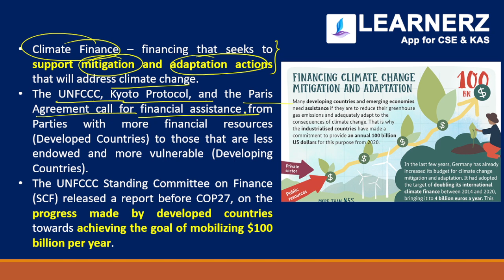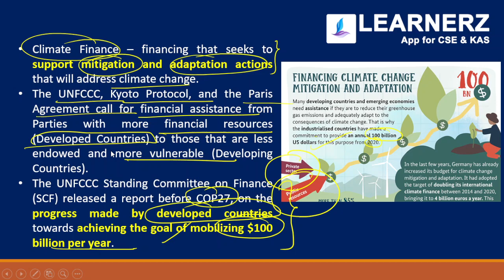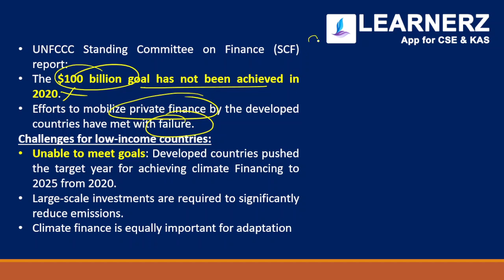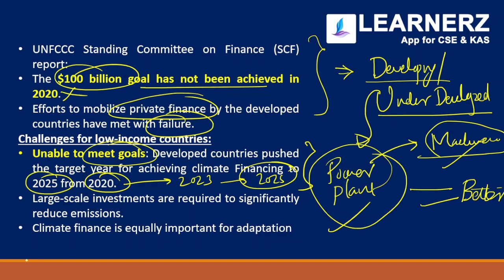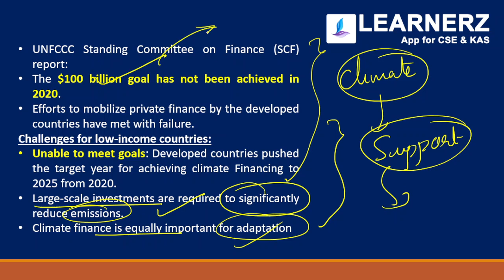Climate Finance and Challenges | Civil Service Malayalam | UPSC CSE KAS IAS | learnerz